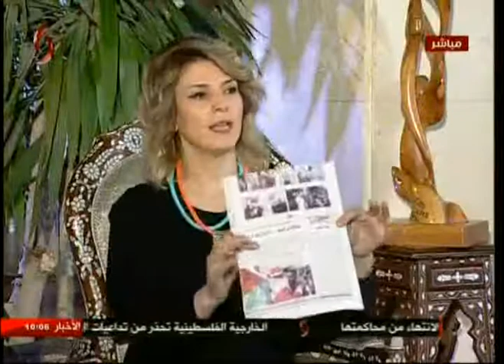البا دكاك فنانة تشكيلية في مجال إعادة تدوير الورق| صباحنا غير 2018/1/18